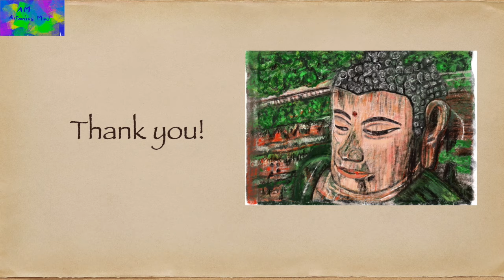S1 | E3 : Digital painting | Sculpture Art of the leshan Giant Buddha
Digital sketch of the ancient buddha sculpture. The Leshan Giant buddha Sculpture is a 71- Meter Tall Stone Statue!